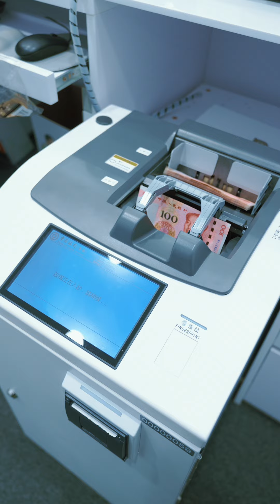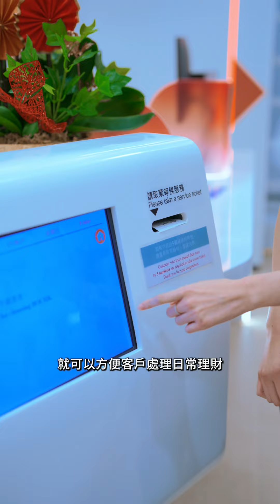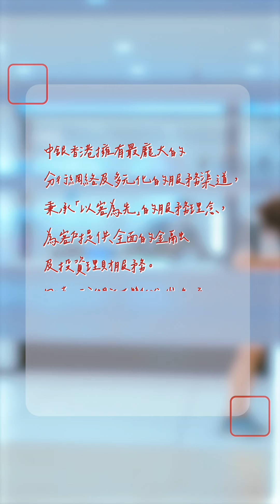【Get ready with me— 中銀香港分行的一日】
中銀香港擁有最龐大的分行網絡及多元化的服務渠道，秉承「以客為先」的服務理念，為客戶提供全面的金融及投資理財服務。同時，我們亦不斷推出各項數字化銀行服務滿足客戶期望，提升客戶體驗。
請跟著我們的短片，一起來看看分行的一日吧！